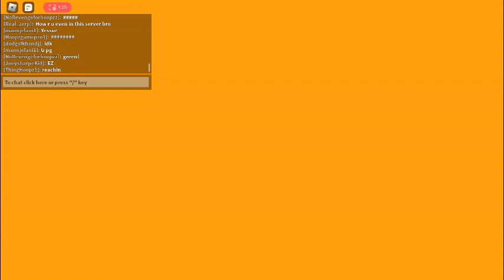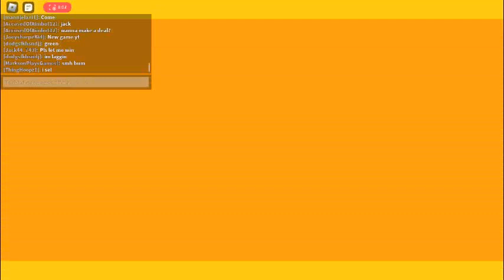1 win 1 lose Me good